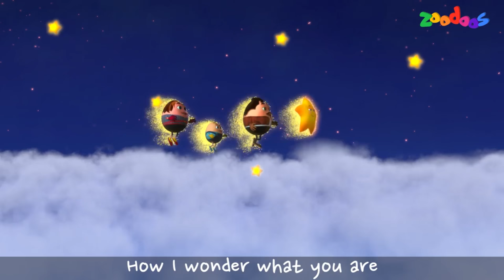Bingo - The Dog Song | Zoodoos Kids Songs | Nursery Rhymes For Children | Videogyan 3d Rhymes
Bingo - The Dog Song With Zoodoos | Nursery Rhymes For Children | Videogyan 3d Rhymes
Here is the Bingo song and more zoodoos songs on videogyan 3d rhymes channel for your children.Your kids can learn more rhymes & songs with the help of this channel.
Bingo Song Lyrics:
B-I-N-G-O

B-I-N-G-O
B-I-N-G-O
B-I-N-G-O

(clap)-I-N-G-O
(clap)-I-N-G-O
(clap)-I-N-G-O

(clap)-(clap)-N-G-O
(clap)-(clap)-N-G-O
(clap)-(clap)-N-G-O

(clap)-(clap)-(clap)-G-O
(clap)-(clap)-(clap)-G-O
(clap)-(clap)-(clap)-G-O

(clap)-(clap)-(clap)-(clap)-O
(clap)-(clap)-(clap)-(clap)-O
(clap)-(clap)-(clap)-(clap)-O

(clap)-(clap)-(clap)-(clap)-(clap)
(clap)-(clap)-(clap)-(clap)-(clap)
(clap)-(clap)-(clap)-(clap)-(clap)

Zoodoos is the fun filled world of our little surprise egg friends. Together, they sing, dance and play pranks on each other, and in turn bring smile to children everywhere! The songs? Well, all the popular and classic nursery rhymes and many more learning one's! But with a twist! And with foot tapping music, accompanied by colourful visuals. So, the pre-schoolers and toddlers out there, are you all ears? With a blend of unforgettable entertainment and valuable knowledge, Zoodoos promise to engage kids and parents alike. Be it counting numbers from 123 right up to 10, or getting to know about fruits from apples and oranges to guavas or even knowing the alphabets from ABC to X YZ- We bet learning has never been more fun!

Videogyan nursery rhymes makes kids to enjoy,sing,dance to the foot tapping awesome music and engaging animations.This combination of great music and colorful visuals lets even parents to have fun along with their children. All the nursery rhymes contain original classic tune which helps to relate easily of kids and adults.These popular nursery rhymes and kids learning videos makes your home a kindergarten letting your child to learn and have fun at the same time.

Thank you for your support! We love to hear from you, so please continue to comment,